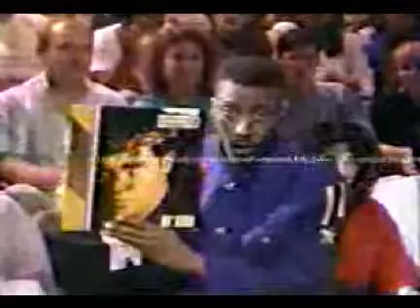Daniel with Gerardo | "We Want The Funk"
Daniel with Gerardo on the Arsenio Hall Show playing "We Want The Funk"